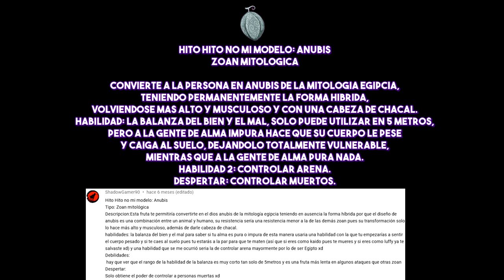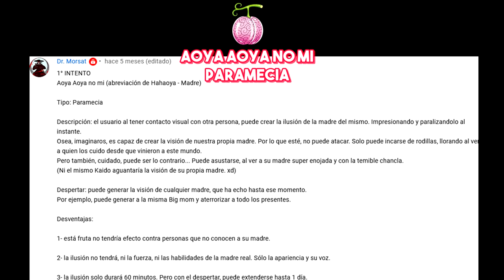🍈 ¡AKUMA NO MI CREADAS por FANS! 17 (Frutas del diablo inventadas) 🍈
🍈 ¡En éste vídeo te presento 2 historias para introducir 2 nuevas akuma no mi aportadas por vosotros!